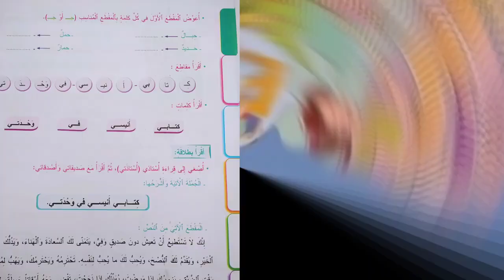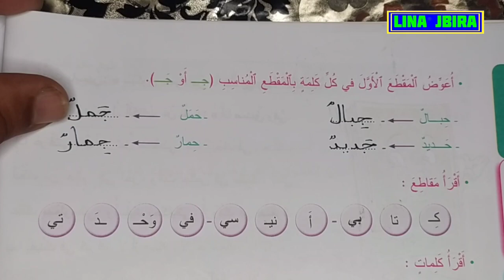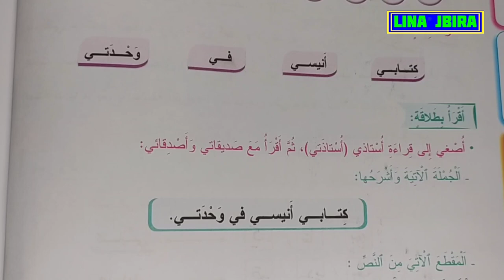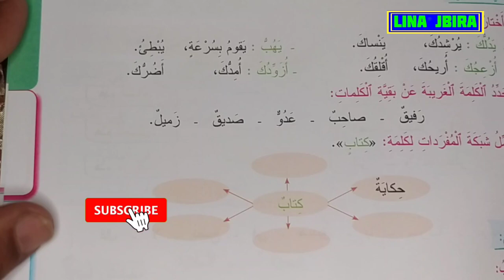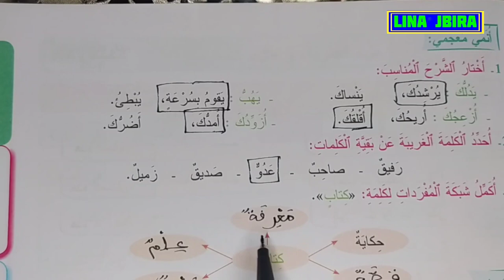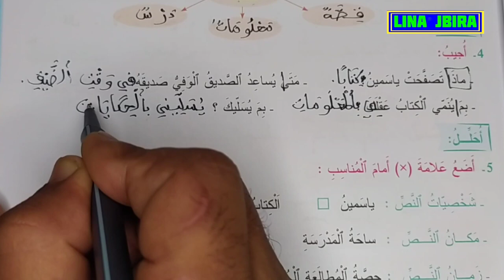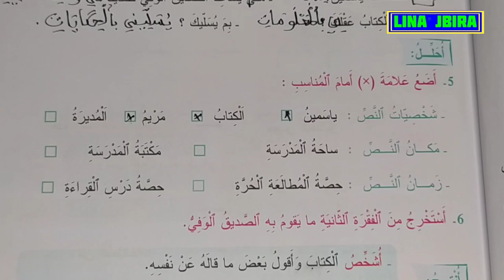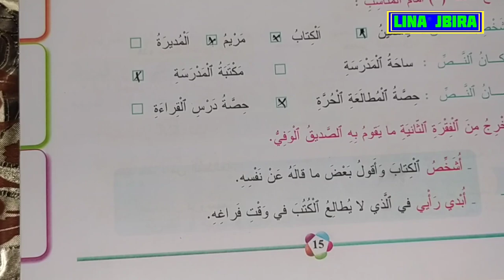في اللغة العربية للمستوى الثالث ابتدائي الصفحة 14 و 15